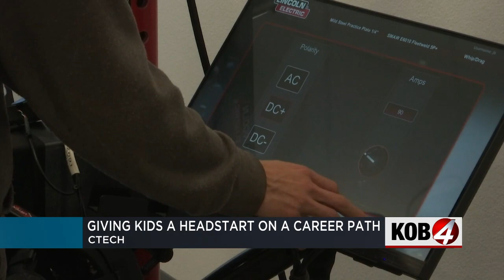CTECH provides children a head start on career path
For two years, the Career and Technical Education Center of Hobbs, also known as CTECH, has allowed hundreds of students to get a head start on a career after graduating from high school. Story